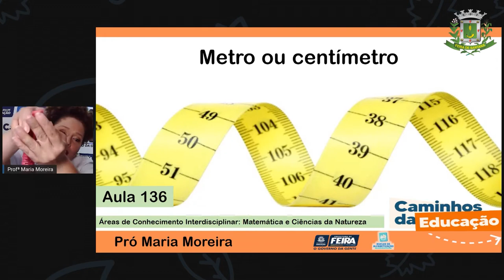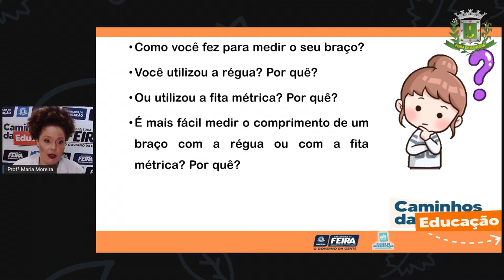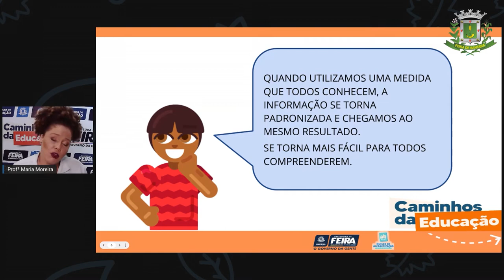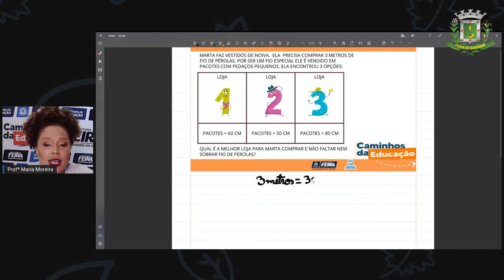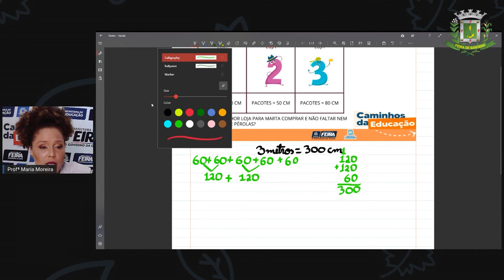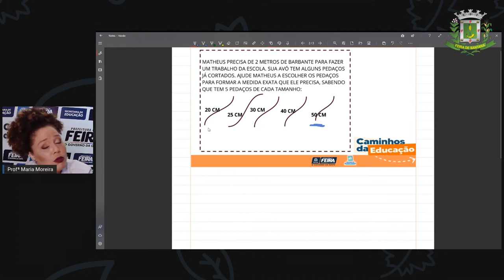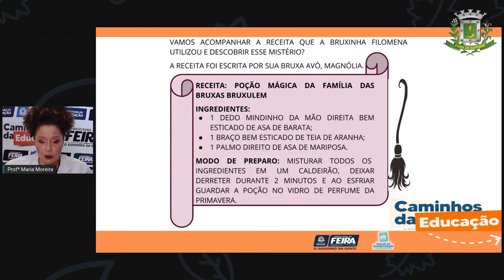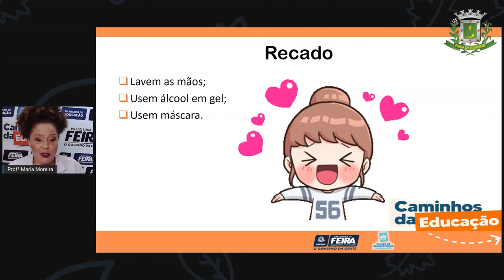Aula 136 3ºANO Profª Maria Matemática e C da Natureza Metro ou centímetro